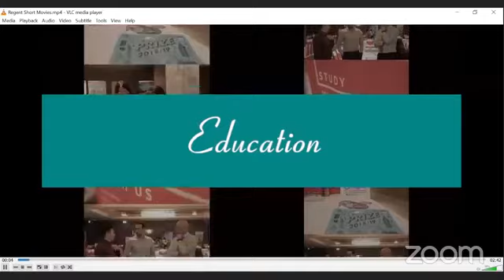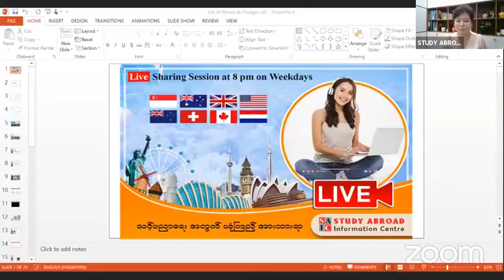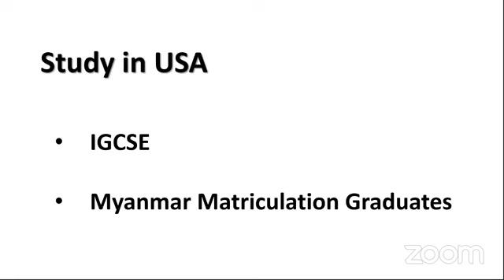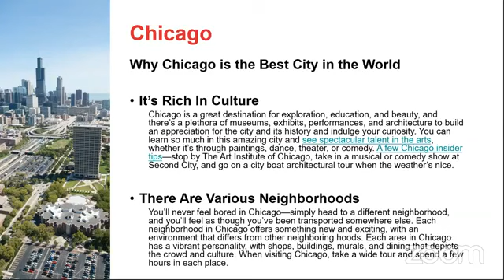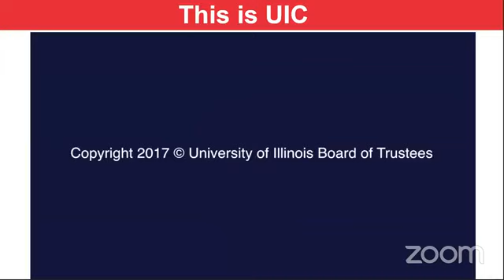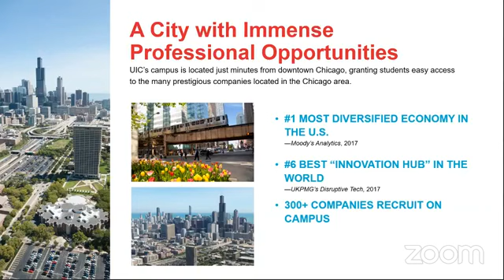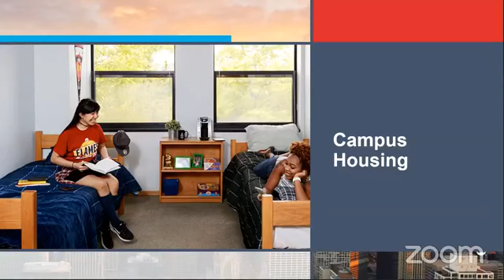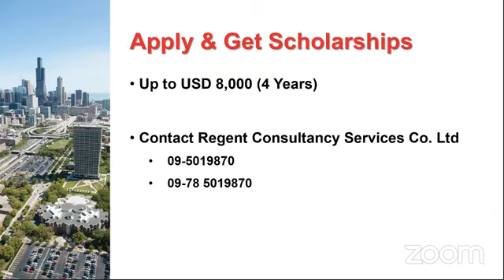Five Minutes Live Session: University of Illinois at Chicago, UIC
🙏🙏🙏 အားလုံးဘဲ မင်္ဂလာပါ။ မင်္ဂလာညနေခင်းလေးပါ။

🎬🎬🎬 ကျွန်မတို့ STUDY ABROAD Information Centre ကနေ အပတ်စဉ် တနင်္လာနေ့မှ သောကြာနေ့ အထိကို ညနေ (၈းဝဝ) နာရီတိုင်းမှာ ပညာရေး နဲ့ ပတ်သက်ပြီး၊ (5 Min Live Session) လေးကို ပြုလုပ်သွားမှာ ဖြစ်ပါတယ်။ ဒါကြောင့် နိုင်ငံတကာ ပညာရေးကို စိတ်ဝင်စားတဲ့ ကျောင်းသူ၊ ကျောင်းသားတွေအနေနဲ့ အိမ်မှာနေပြီး ပညာရေးနဲ့ ပါတ်သက်တာတွေ လေ့လာနိုင်ရန် ကျွန်မတို့ Regent Education နဲ့ STUDY ABROAD Information Centre ကနေ ထုတ်လွှင့်ပေးနေတာ ဖြစ်တဲ့အတွက် ကျွန်မတို့ Regent Education နဲ့ STUDY ABROAD Education FB Page များကို see first လုပ်ထားဖို့ တိုက်တွန်းလိုက်ရပါတယ်။ ဒီ ဗီဒီယိုက သင့်အတွက် အကျိုးရှိတယ် ဆိုရင်တော့ Like & Share လေးလုပ်ပေးပါ။ 🎧🎧🎧

🎬🎬🎬 ကျွန်မတို့ (5 Min Live Session) က ဒီတပတ်ဆို ၄ ပတ်မြောက်ရှိပါပြီ။ ပြီးခဲ့တဲ့ အပတ်တွေက ပညာသင်ဆု နဲ့ လျှောက်ထားလို့ ရတဲ့ နိုင်ငံတကာ က တက္ကသိုလ်ကြီးတွေကို မျှဝေခဲ့ပါတယ်။ ကျွန်မတို့ မျှဝေခဲ့တဲ့ (5 Min Live Session) ကို မိတ်ဆွေက ပြန်လည် ကြည့်ရှုလို့ပါက Regent Education Facebook Page နဲ့ STUDY ABROAD Education Facebook Page များ ပြန်လည် ကြည့်ရှုနိုင်ပါတယ်။ 🎧🎧🎧

🎬🎬 ဒီနေ့မှာ မြန်မာနိုင်ငံက (၁၀) တန်းအောင်မြင်ထားသူတွေနဲ့ IGCSE အောင်မြင်ထားသူတွေအတွက် အမေရိကန်က ထိပ်တန်းတက္ကသိုလ်များမှာ (၄) နှစ်စာ ပညာသင်ဆု လျှောက်ထားနိုင်တဲ့ အစိုးရ တက္ကသိုလ်တစ်ခုကို ဝေမျှပေးမှာ ဖြစ်ပါတယ်။ ဗိသုကာလက်ရာ ပြောင်မြောက်တဲ့ အမေရိကန်မှာ တတိယအကြီးဆုံးဖြစ်တဲ့ စီးပွားရေးမြို့တော်ကြီး ဖြစ်တဲ့ Chicago မြို့က အစိုးရတက္ကသိုလ်ကြီးတစ်ခု ဖြစ်တဲ့ Public University : University of Illinois at Chicago ကို ဝေမျှပေးမှာဖြစ်ပါတယ်။ 🎧🎧🎧

🎬🎬🎬 University of Illinois at Chicago ကို ဘယ်သူတွေ တက်ရောက်နိုင်မလဲ။
- တက္ကသိုလ်ဝင်တန်းအောင်မြင်ထားသူများ ၊
- iGCSE အောင်မြင်ထားသူများ ၊
- GCE "A" Level အောင်မြင်ထားသူများ ၊
- IB အောင်မြင်ထားသူများ ၊
🎬🎬🎬 University of Illinois at Chicago မှာ ဘယ်ဘာသာရပ်တွေကို ဘွဲ့ဒီဂရီရယူဖို့ တက်ရောက်နိုင်မှာလဲ။
- Applied Health Science
- Architecture Design and The Art
- Business Administration
- Education
- Engineering
- Liberal Arts and Sciences

😍😍😍 ကျွန်မတို့ STUDY ABROAD 5 Min Live Session က (၂၀၂၁) ခုနှစ် ကျောင်းဖွင့်ချိန်အတွက် Online က ဖြစ်စေ၊ ONCAMPUS ကဖြစ်စေ တက္ကသိုလ် တက်ရောက်လိုတဲ့ ကျောင်းသူ၊ ကျောင်းသားတွေ ကို အဓိက ရည်ရွယ်ပြီး ပြောပြပေးတာ ဖြစ်ပါတယ်။ နောက်နေ့တွေမှာလည်း ဘယ်တက္ကသိုလ်က ဘယ်လို စကော်လားရှစ်ဆုတွေ ပေးမှာလဲဆိုတာ သိရှိနိုင်ဖို့ အတွက်ကို ကျွန်မတို့ (5 Min Live Session) အချိန်ပေးပြီး စောင့်မျှော် ကြည့်ရှုဖို့ ဒီနေရာကနေ နွေးထွေးစွာ ဖိတ်ကြားလိုက်ပါတယ်။ (5 Min Live Session) ကို ည (၈းဝဝ) နာရီမှာ စတင်မှာ ဖြစ်ပါတယ်။

😍😍😍 ကျွန်မတို့ STUDY ABROAD Information Centre ကနေ နိုင်ငံတကာ ပညာရေးကို စိတ်ဝင်စားတဲ့ ကျောင်းသူ၊ ကျောင်းသားတွေ အိမ်မှာနေပြီး ပညာရေးနဲ့ ပါတ်သက်တာတွေ လေ့လာနိုင်ရန် အတွက် ကျွန်မတို့ STUDY ABROAD Education FB Page မှာ နိုင်ငံတကာက တက္ကသိုလ်တွေရဲ့ တာဝန်ခံတွေနဲ့ တွေ့ဆုံပြီး ကျောင်းဝင်ခွင့်များ၊ Scholarship များ နဲ့ပါတ်သက်တာကို ဆွေးနွေးပေးခြင်း၊ လက်ရှိ တက္ကသိုလ်တက်ရောက်နေတဲ့ ကျောင်းသူ၊ ကျောင်းသားများရဲ့ အတွေ့အကြုံတွေကို မျှဝေပေးခြင်း အစရှိတဲ့ Live အစီ အစဉ်တွေကို ပြုလုပ်ပေးလျက်ရှိပါတယ်။ ဒါကြောင့် Study Abroad Education Facebook page ကို see first လုပ်ထားဖို့ မမေ့ပါကြပါနဲ့ နော်။

ဒါ့ပြင် ကျွန်မတို့ STUDY ABROAD Information Centre ၏ ကျောင်းသူ၊ ကျောင်းသားများ စကားသံများကို လည်း တစ်နေရာတည်း တွင် လေ့လာနိုင်ရန် STUDY ABROAD Information Centre: YouTube Channel ကိုလည်း ထားရှိထားပါတယ်။ ဒါကြောင့် ကျွန်မတို့ရဲ့ YouTube Channel: STUDY ABROAD Information Centre ကိုလည်း subscribe လုပ်ထားဖို့ တိုက်တွန်းလိုက်ပါရစေ။

🎯🎯🎯 STUDY ABROAD Information Centre သည် UK ၊ USA ၊ Canada ၊ Switzerland ၊ Australia ၊ Singapore နှင့် New Zealand နိုင်ငံတို့ရှိ နိုင်ငံတကာတက္ကသိုလ်ကြီးများတွင် ပညာဆက်လက်သင်ကြားလိုသော ကျောင်းသူ၊ ကျောင်းသားများအတွက် ပညာရေးအခွင့်အလမ်းများဖော်ဆောင်ပေးသည့် နိုင်ငံတကာအဆင့်မီ ပညာရေး စင်တာကြီး တစ်ခုဖြစ်ပါသည်။ နိုင်ငံနဲ့ ကျောင်းတွေ က အများကြီးရှိတာမို့ သိချင်တာတွေကို ကြိုတင် လေ့လာနိုင်ရန် ကိုပါ ထည့်သွင်း ဖေါ်ပြလိုက်ပါတယ်။

🎯🎯🎯 မိမိတို့ ပညာရေးကို ရပ်တန့်မထားဘဲ Overseas တွင် ဆက်လက်သင်ယူလိုသော မြန်မာနိုင်ငံမှ ကျောင်းသူ၊ ကျောင်းသားများ နှင့် မိဘများအတွက် STUDY ABROAD Information Centre မှ Education Consultant များ ကိုယ်တိုင် ယခု Covid-19 Pandemic ကာလတွင် Online မှ တစ်ဦးချင်း တွေ့ဆုံကာ ဆွေးနွေးပေးလျက်ရှိပါတယ်။ Online Consultation ရယူလိုသော ကျောင်းသူ၊ ကျောင်းသားများ အနေနဲ့ STUDY ABROAD Information Centre ကို ဖုန်း 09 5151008 ၊ 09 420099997 ဆက်သွယ်၍ ဖြစ်စေ၊ Messenger - SA Counselor ကို ဆက်သွယ်၍ ဖြစ်စေ၊ ကြိုတင် Appointment စနစ်ဖြင့် အခမဲ့ ဆွေးနွေး ရယူနိုင်ပါတယ်ရှင်။